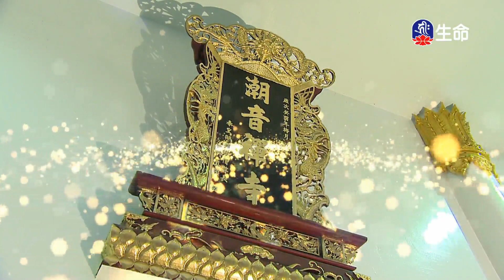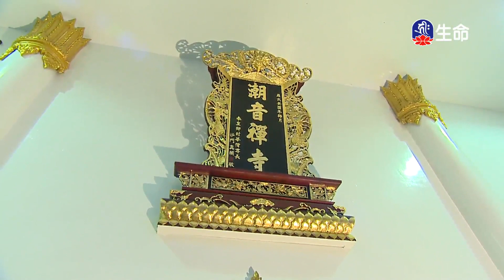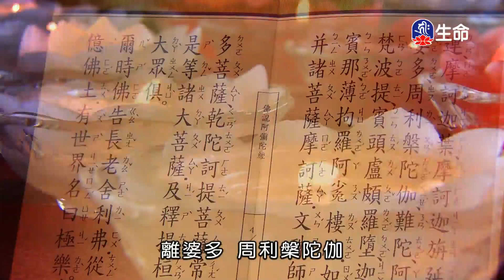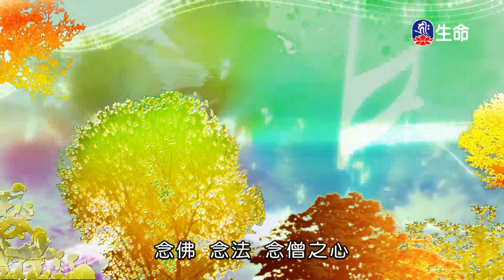潮音寺晚課_晚課_(lifetv_20221103_16：00)